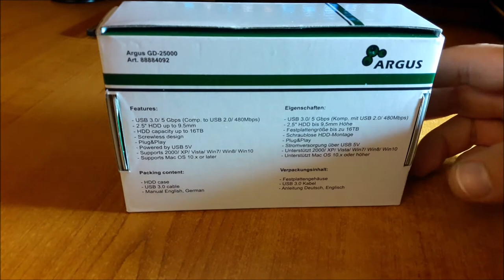Cum se construieste un hard extern S-Ata pe USB 3.1 / Build your own external hard drive on USB 3.1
Cum se montează un hard disk sau un SSD  într-un rack extern HDD Inter Tech Argus GD-2500 USB 3.0.Se poate folosi pentru recuperare de date de pe un laptop defect sau pentru backup.